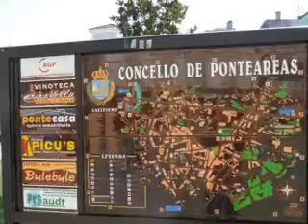La procesión del Corpus en Puenteareas, Spain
Algunas tomas de la procesión del día del Corpus Christi y de las alfombras de flores en las calles de Puenteareas, Pontevedra, Galicia, Spain